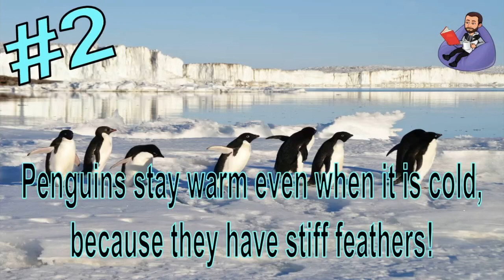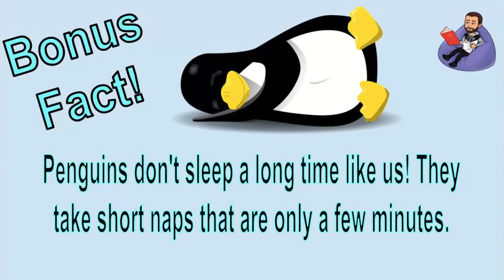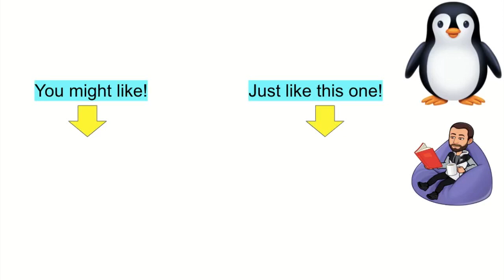Penguin Facts for Kids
Enjoy this video containing a number of great Penguin facts for kids of all ages, especially kindergarten. Kids will love to learn about this winter / arctic animal. It can be a great companion to your study of Penguins!
Easy ways you can support me as a teacher and a reader!

Penguin Facts for Kindergarten Kids | Winter Animal Facts | Arctic Animals for Kids | Distance Learning for Kindergarten

Facts:
1. Penguins have wings but can’t fly.
2. Penguins stay warm even when it is very cold because they have stiff feathers!
3. Penguins live in groups called colonies and they are very noisy
4.  Penguins mostly eat small fish, crustaceans and squid.
5. Penguins spend about half their time on water and half on land.
Bonus: Penguins don't sleep a long time like us! They take short naps that are only a few minutes.